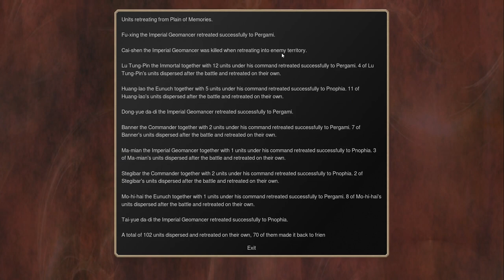Mandala Turns 40-42 - Elite Diplomatic Corps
Welcome to the Middle Kingdom, ladies and gentlemen - an oasis of peace and prosperity in the middle of the hordes of undead, birds, and giants, led by the beneficent Fisher King! Can the armies of the Imperial Bureaucracy and their celestial allies march to victory over their many foes? Only time will tell.

Credit to Nasajin for the thumbnail!